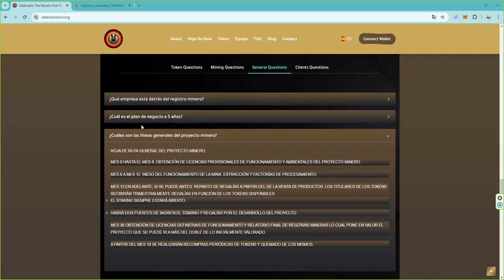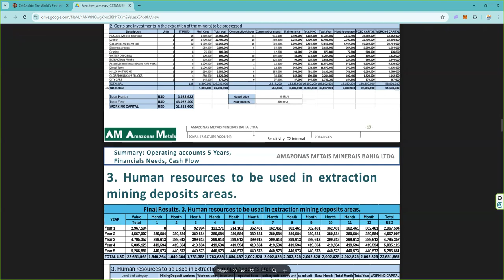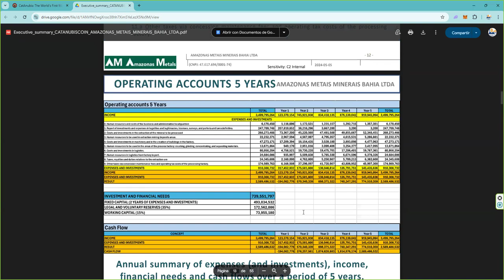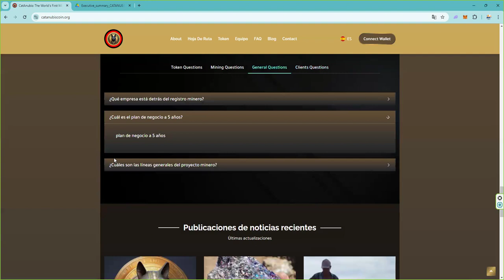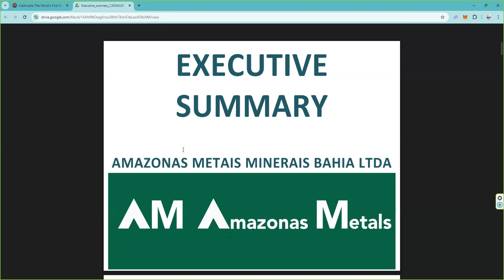Plan de negocios a 5 años de CATANUBISCOIN $CAC